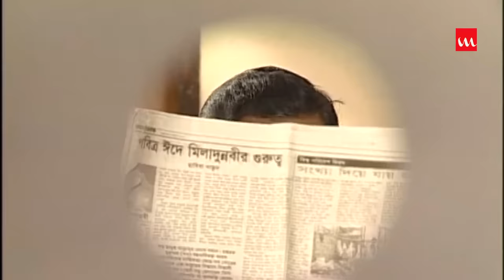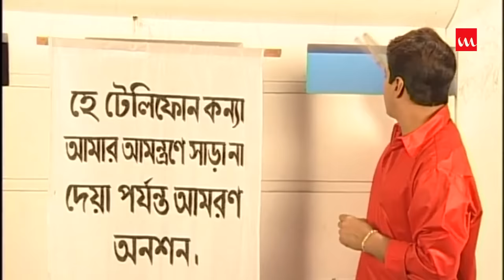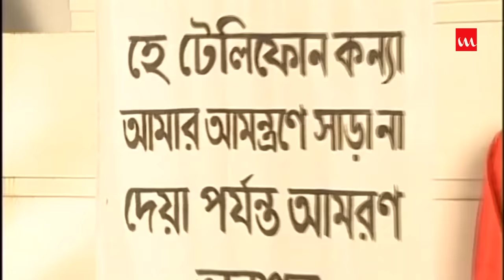Esho | এসো | Humayun Ahmed | Ferdous | Shaon | Snigdha Karim | Bangla Natok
Drama Name – Esho
Major Cast – Ferdous, Shaon, Snigdha Karim, Pijush Bandyopadhyay, Muzammel Hossain, Fazlul Karim, Ishti, Mintu

Cinematography – Manirul Islam Masum
Editing – Shaheen Ahmed
Genre – Drama (Natok)
Producer – Nuhash Chalachittra
Label – Laser Vision
Story Time: 44:33